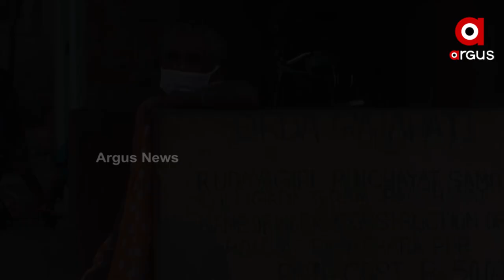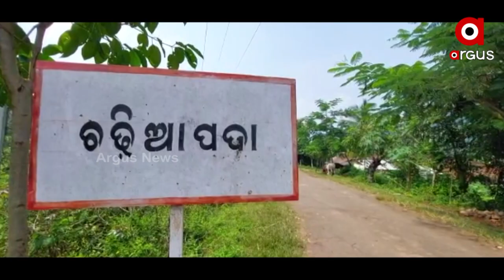୨୩ ବର୍ଷ ପରେ ବି ଅଧାପନ୍ତରିଆ ଛେଳିଗଡ ପ୍ରକଳ୍ପ !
୨୩ ବର୍ଷ ପରେ ବି ଅଧାପନ୍ତରିଆ ଛେଳିଗଡ ପ୍ରକଳ୍ପ !
ସମୟ ଗଡୁଛି, ପ୍ରକଳ୍ପ ମୂଲ୍ୟ ବଢୁଛି । କିନ୍ତୁ ସରୁନି କାମ । ଏମିତି ସ୍ଥିତିରେ ରହିଛି ଗଞ୍ଜାମ ଓ ଗଜପତି ଜିଲ୍ଲାର ସର୍ବବୃହତ୍ତ ଛେଳିଗଡ ପ୍ରକଳ୍ପ।  ପ୍ରକଳ୍ପ ଆରମ୍ଭରୁ ୫୨ କୋଟି ଥିଲା ବେଳେ ଏହା ଏବେ ୯୯୬ କୋଟିରେ ପହଞ୍ଚିଲାଣି । କିନ୍ତୁ ଅଧାପନ୍ତରିଆ ଟନେଲରେ ଅଟକିଛି କାମ । ସେପଟେ ବିସ୍ଥାପିତଙ୍କୁ ସଠିକ ମୂଲ୍ୟ ନ ମିଳିବା ଏବଂ ଥଇଥାନକୁ ନେଇ ତେଜୁଛି ଅସନ୍ତୋଷ ।